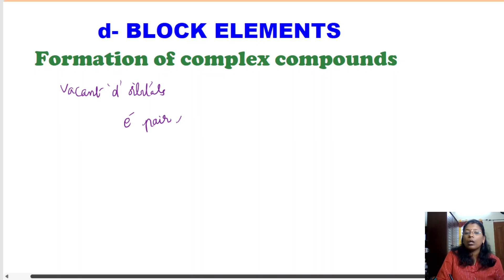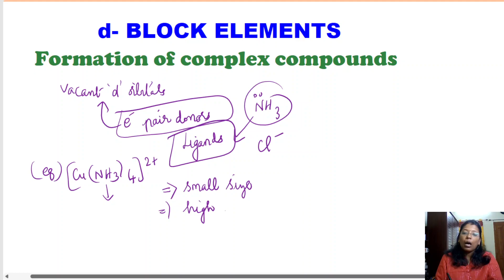d - Block elements | Formation of Complex Compounds| Catalytic Properties | NCERT | Class 12 | Neet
In this video, Formation of Complex Compounds| Catalytic Properties of d - block elements ( Transition elements ) from class 12 NCERT is discussed here.